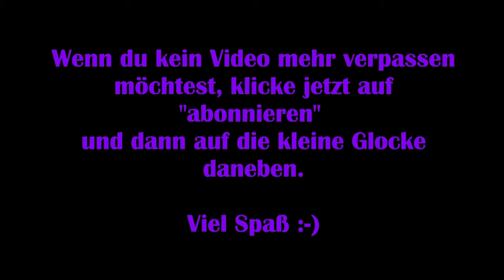Final Fantasy Online: Deutsch #17 – Ackerpiraten [Lets Play] FF XIV